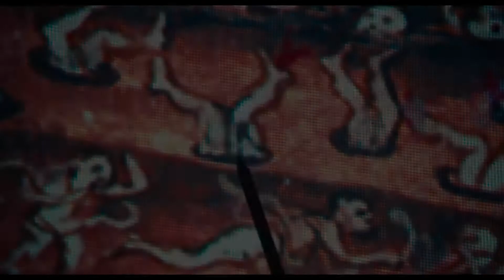INFERNO | Official Trailer #1 HD | Mixfinity International